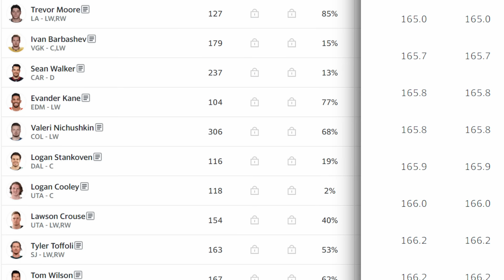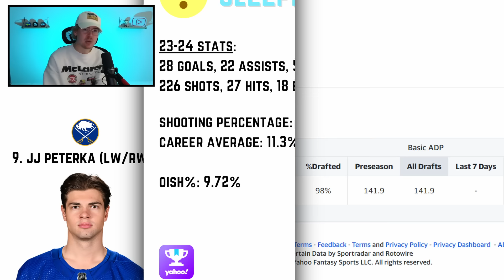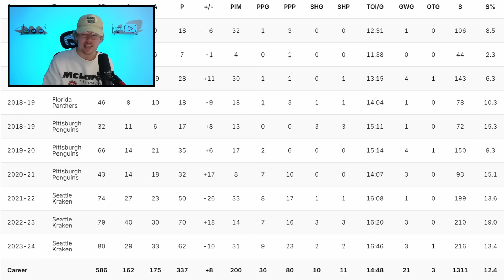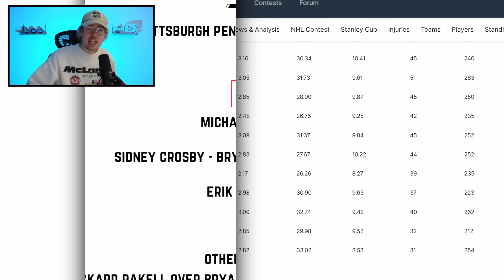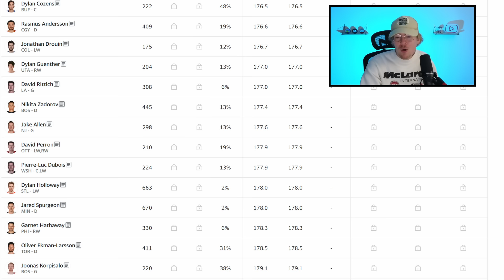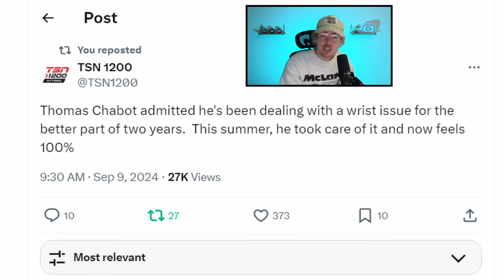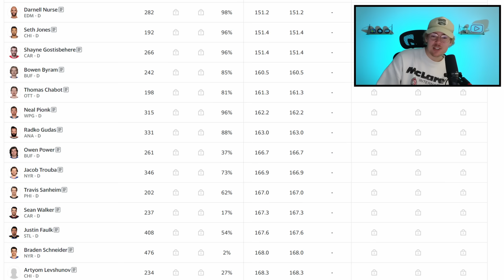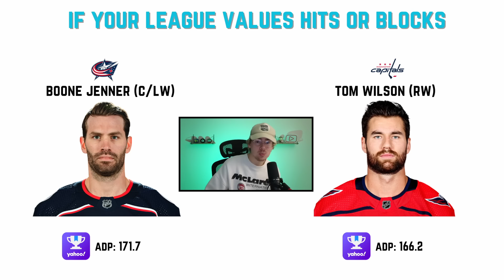Draft These Sleepers And Win Your 2024 Fantasy Hockey League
Today we discuss the must draft sleepers for the 2024 NHL fantasy season!
00:00 - Intro
01:01 - Valeri Nichushkin
02:11 - BUNTING NOT PP1 DON'T DRAFT
03:23 - 11. Adam Fantilli
04:33 - 10. Jake Debrusk
05:31 - 9. JJ Peterka
06:34 - 8. Dylan Cozens
08:26 - 7. Jared McCann
09:36 - 6. Pavel Buchnevich
10:43 - 5. Martin Necas
11:46 - 4. Alex Tuch
12:40 - 3. Bryan Rust
14:25 - 2. Gabriel Vilardi
15:46 - 1. Dylan Guenther
17:58 - Fading Centers Early Strategy + 4 Centers Going Far Too Late
19:34 - Jake Walman and Thomas Chabot
23:11 - Seth Jones
24:45 - Kirill Marchenko, etc
27:51 - Tom Wilson